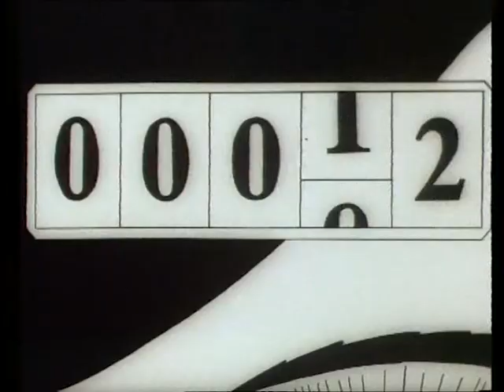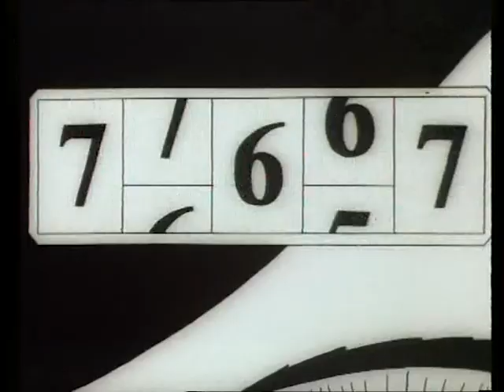GRA (1988) | Animacja | reż. Wojciech Wojtkowski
Reżyseria: Wojciech Wojtkowski
Scenariusz: Wojciech Wojtkowski

Zarządzanie treściami i ochrona kanału: Video Brothers.